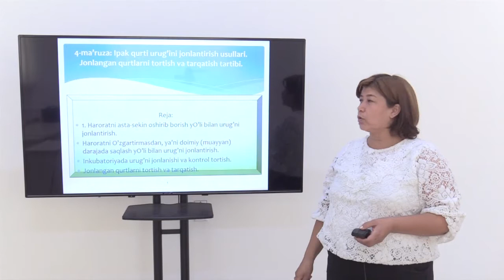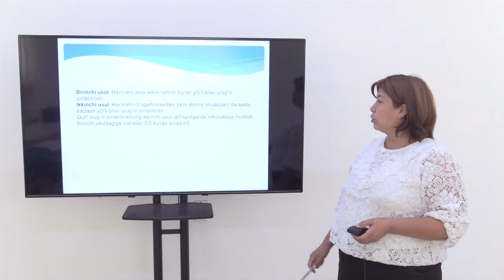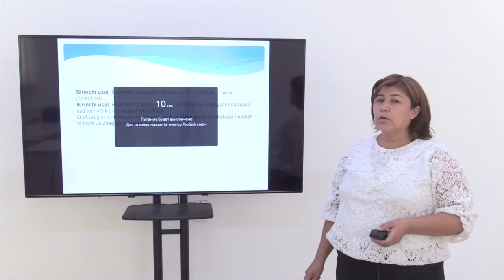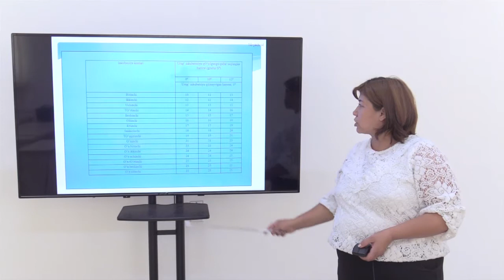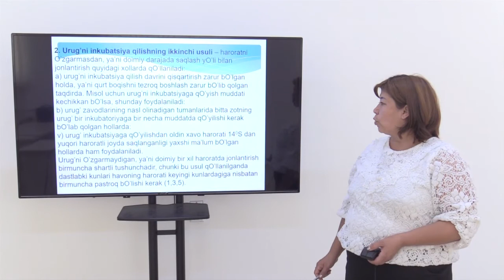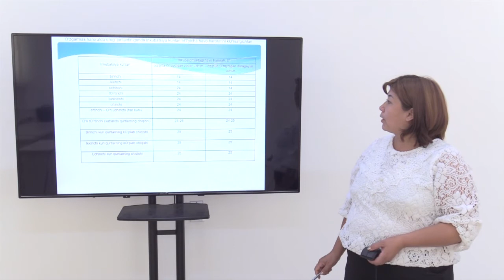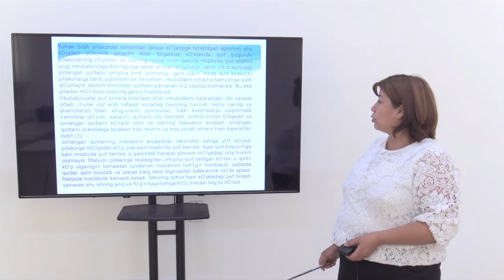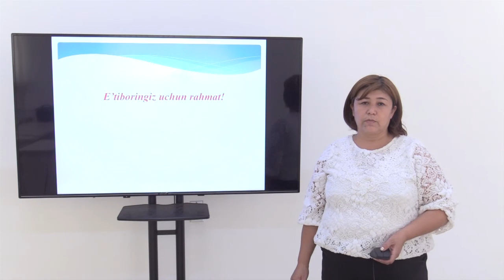Mavzu: Ipak qurti urug'ini jonlantirish usullari.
Kafedra : Qishloq xo'jaligi mahsulotlarini saqlash va qayta ishlash texnologiyasi
Fan : Chorvachilik va ipakchilik
Muallif: X.Yuldasheva